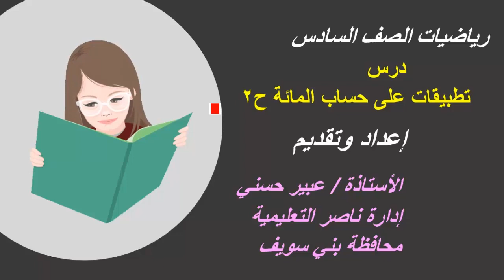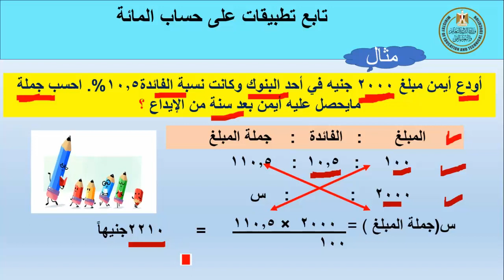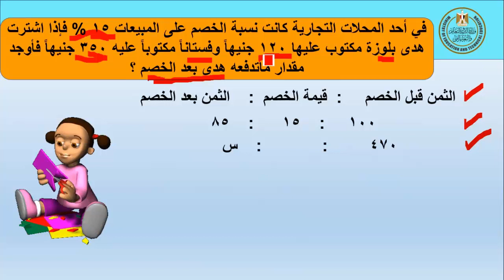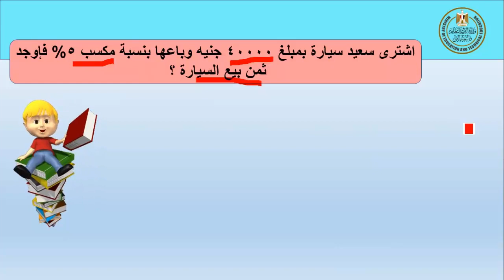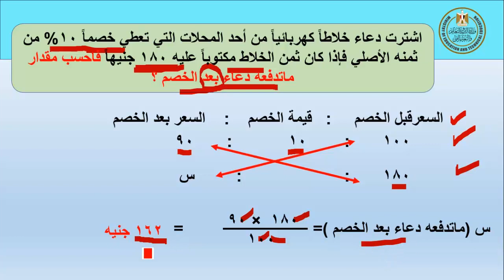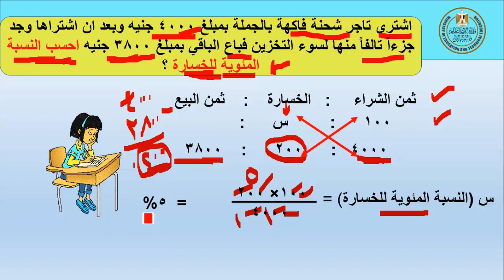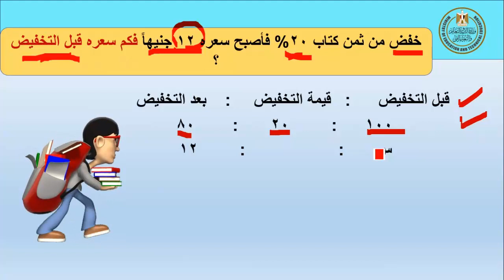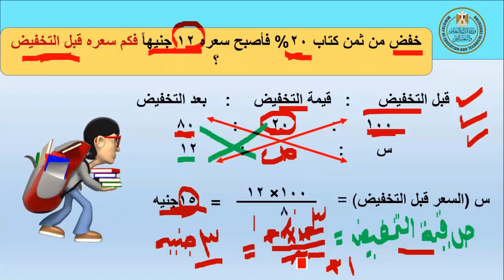رياضيات الصف السادس تطبيقات على حساب المائة الجزءالثانى